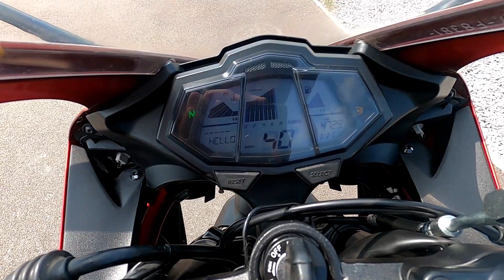2018 Yamaha YZF-R125 Walkaround & Test Ride